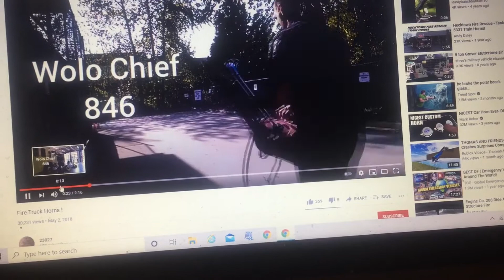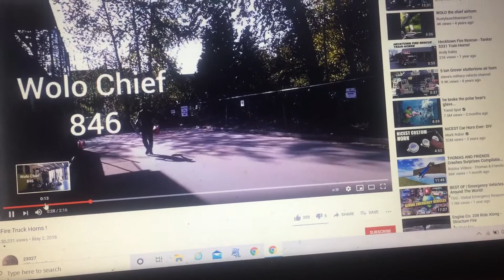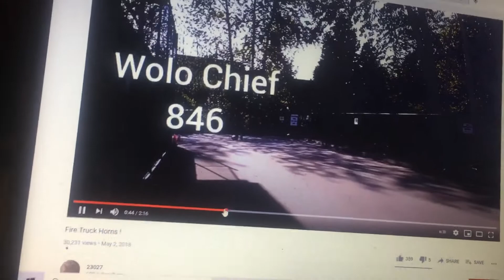Air horn from fire truck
Airhorn from a fire truck